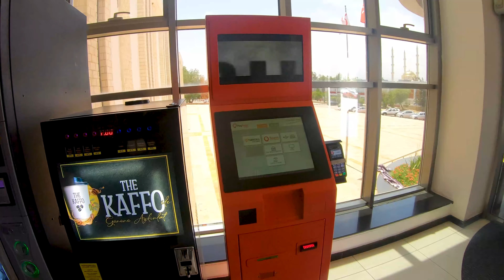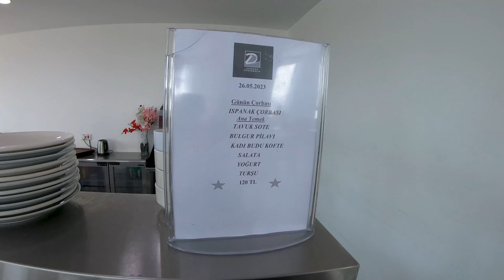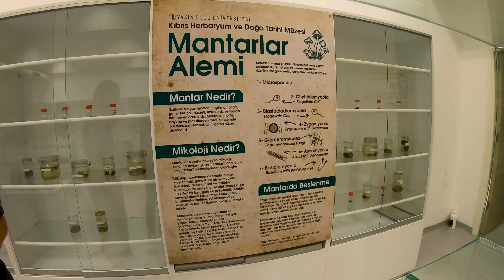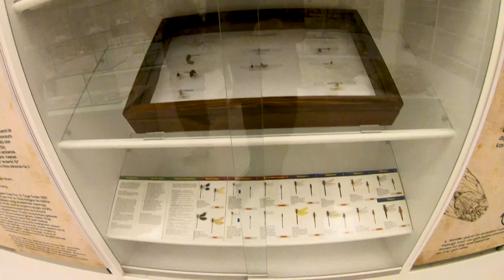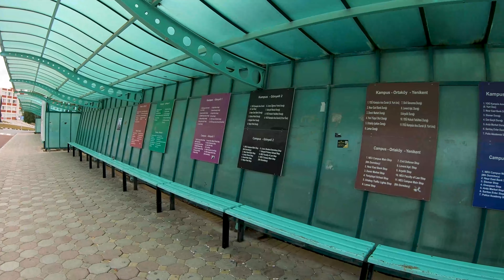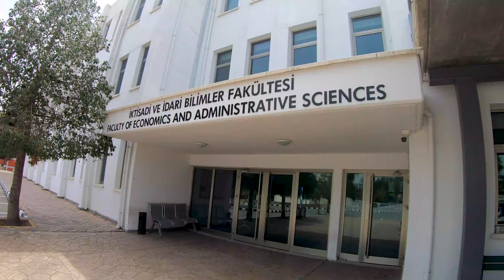YAKIN DOĞU ÜNİVERSİTESİ KAMPÜS TURU VLOG! (2025)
Daha fazla bilgi almak ve detaylı paket içeriği hakkında ayrıntılı bilgilere ulaşmak için adresini ziyaret edebilirsiniz.

Detaylı bilgilendirme whatsapp gruplarımız için İnternet sitemiz üzerinden yapacağınız üyelikle ya da Instagram Dm yoluyla bilgi alabilirsiniz.